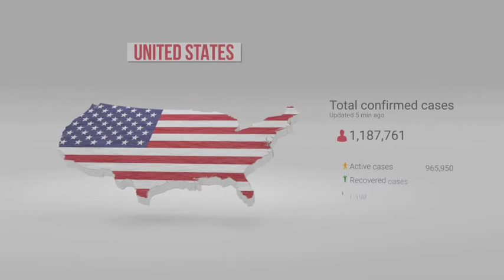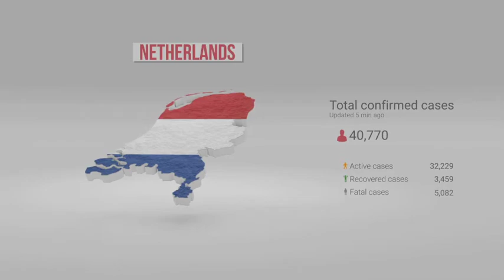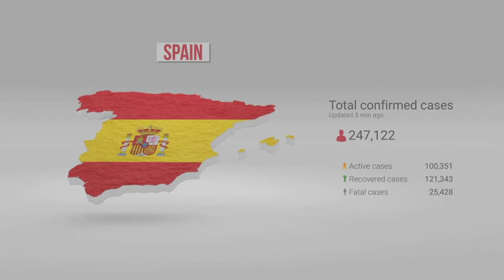Coronavirus Covid-19 | After Effects | After Effects project | Videohive template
Coronavirus Covid-19 is very simple After Effects template. It works great as an opener or even a very interesting presentation, which can be used for a variety of purposes. The template is very easy to customize and a well organized structure with 44 scenes. Each scene is 8 seconds long. It works great and fast in UHD 4K resolution. The template contains 20 different scenes and 24 states that are most vulnerable to the virus. This template contains a shorter version of the openers and a longer version, as well as the Lower Third.

The Shorter Version is 1:39.17 seconds long.
The Longer Version is 3:03:03 seconds long.
Each scene is 8 seconds long.
6 Fast Transition include.
Editable with After Effects CC or Higher Versions.
This project can be used for different purposes.
It is well organized and easy to use with fast and cool Transitions.
VIDEO FILE INCLUDED.
Fast rendertime!